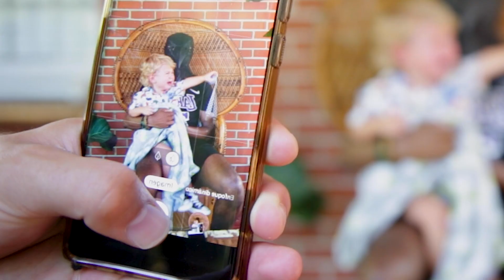MoeSOS DC - Chirpin' (Music Video)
Another music video for our friend Moe. Chirp Chirp.